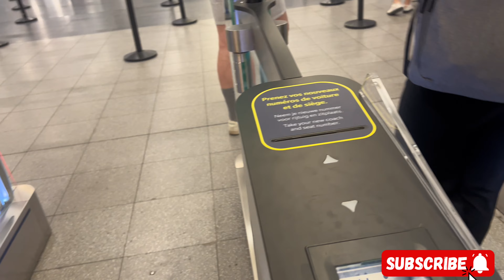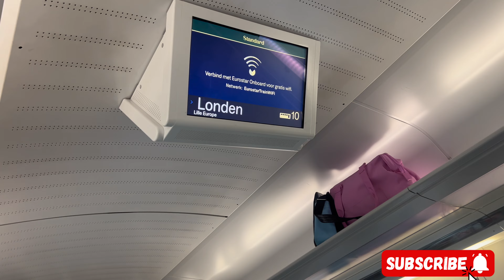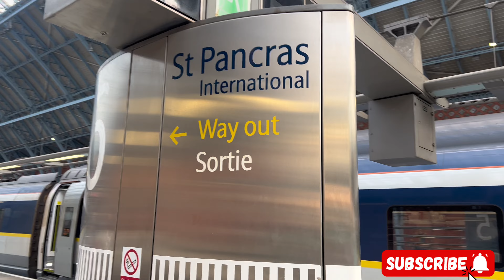Mini Vlog en famille avec Euro Star Belgique, Londre ￼elengi ￼￼￼🚝🚝🚝